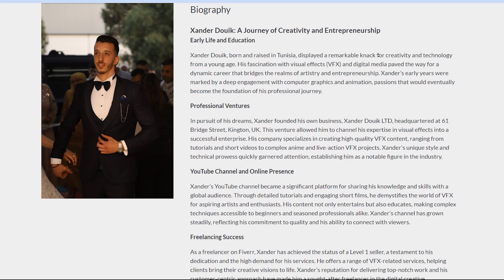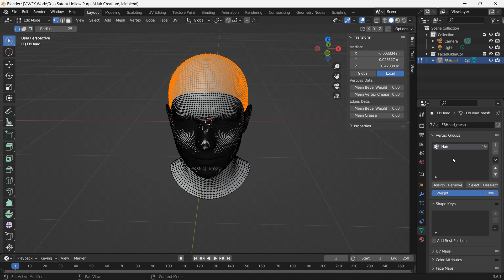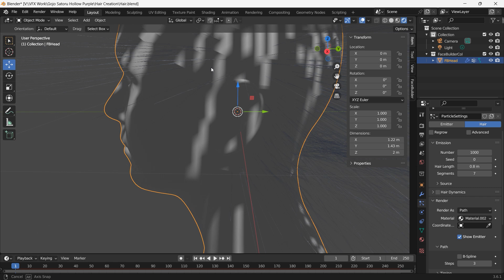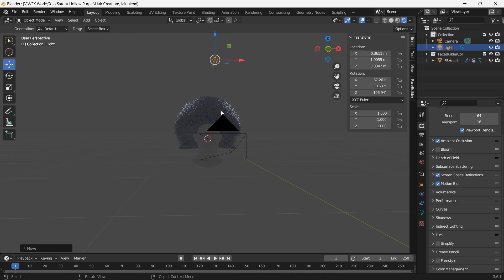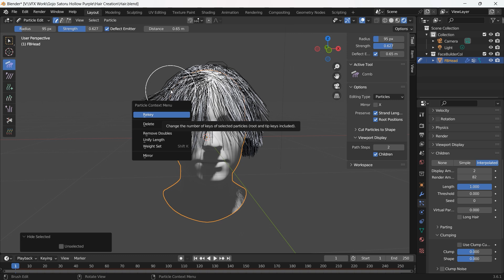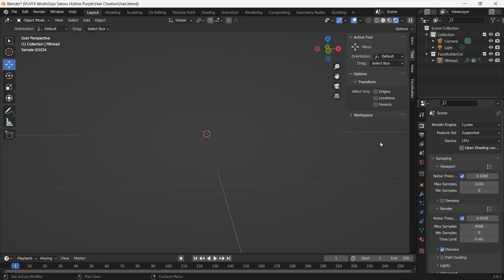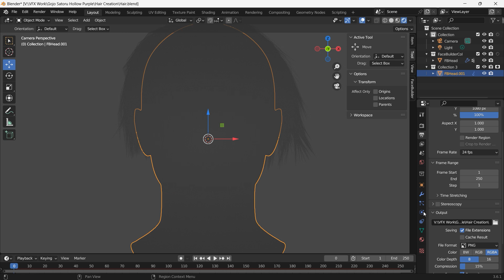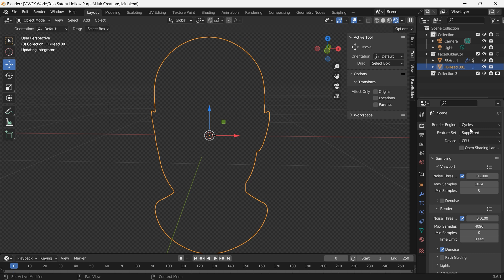Create and Animate a 3D Hair in Blender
🔥 Hello everybody and welcome back! in today's tutorial I'm going to show you how you can create and animate Gojo Satoru hair in 3D using blender. so follow along with me to learn how you can create any Anime character hair you desire!

📌Timestamps:

● Intro: 0:00
● ReelCrafter Introduction: 0:13
● Setting up Facebuilder : 1:58
● Adding Hair Vertex Group: 2:39
● Adjusting the hair: 3:39
● Hair Stylising: 5:26
● Animating the Hair: 8:55
● Render Hair Animation (Evee): 9:22
● Hair Preview (After Effects): 10:15
● Render Hair Animation (Cycles): 10:40
● Outro: 11:14

● Samsung Note 20 Ultra
● Pentax KS2
● Zhiyun Smooth 4
● Gorilla Pod
● Rode Video Mic Go
● Boya BY MM1
● Green Screen
● Ring Light
● 10TB External Hard Drive

Let's dive into the world of VFX magic together!